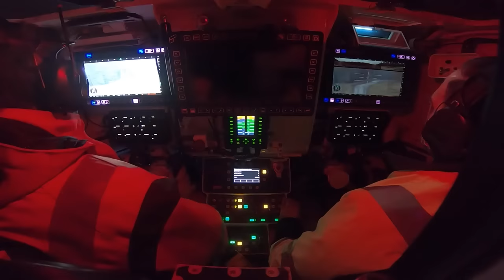Rheinmetall Lynx in motion – Live firing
Watch as Rheinmetall’s Lynx infantry fighting vehicle engages targets with ultimate precision. No matter the rigours of shocks and vibrations caused by movement, superior stabilisation technologies ensure continued pinpoint accuracy over great distances. Even in highly dynamic scenarios. Lynx is the Next Generation IFV with unmatched levels of protection, mobility, lethality, knowledge and growth.
Passion for technology. Rheinmetall is a market leader in the areas of environmentally friendly mobility and threat-appropriate security technology.